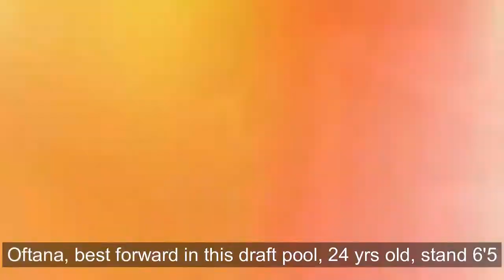VERSATILE PLAYERS ON ROOKIE DRAFT, SA FAVORITE TEAM MO BA SILA MAPUNTA?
Jaime Malonzo, Calvin Oftana, Alvin Pasaol, Jordan Heading at Joshua Torralba ilang sa mga talented na rookies who already submitted their papers for the draft.
Kung PBA ay 14 teams na madami for sure ang makuha from the pool. sobrang talented and athletics karamihan sa pool.
kayu sino ang bet nio na papasok sa favorite team nio.
2021PBA DRAFT